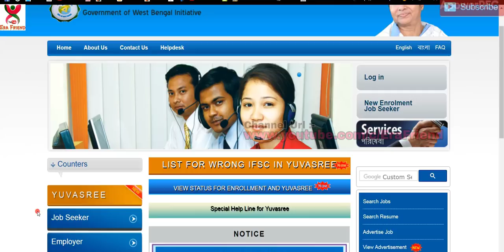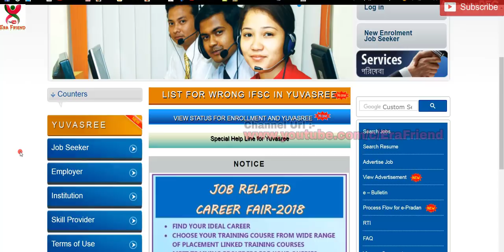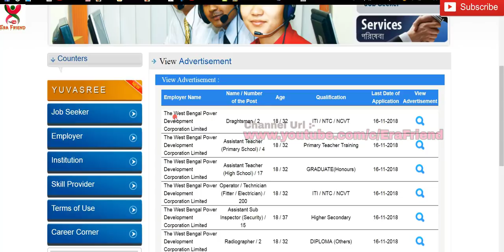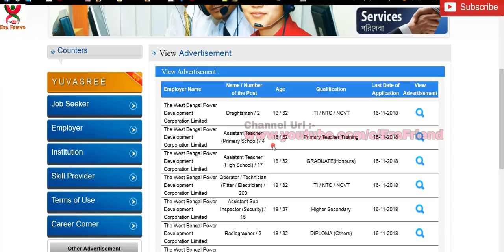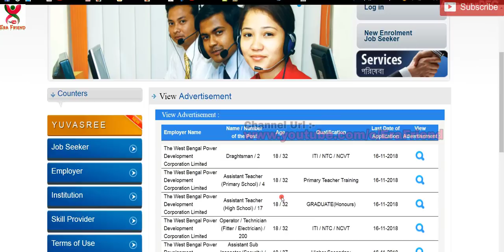Employment bank job || Employment Bank Recruitment || yuvashree prakalpa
Employment bank job || Employment Bank Recruitment || yuvashree prakalpa, Important Announcement.

Thank you very much. Have a nice day, keep smiling, be happy and make other people happy also.